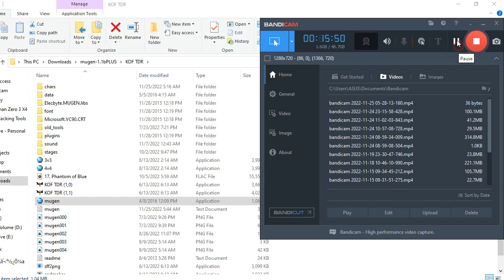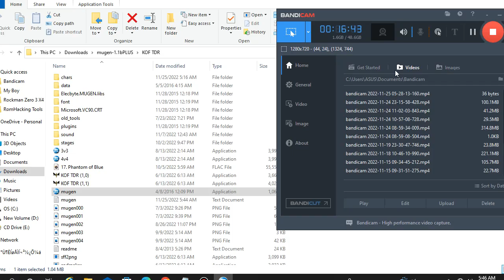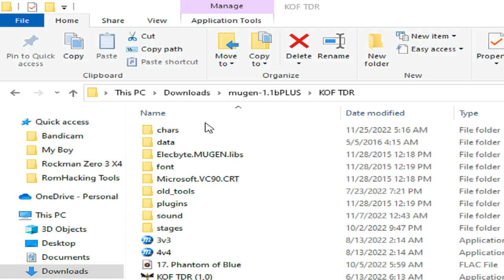Super Krizalid Team Vs Super Mizuchi Team Request Match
Since You Guys Already Vote Super Krizalid Team Vs Super Mizuchi Team In My Community And Here You Go This Is Video You Guys Wanted Enjoyed
Super Krizalid Team
Raisen Blood
Constantine
Chalice
Explosive Krizalid 12P
Super Mizuchi Team
Lumiel
Ember Eputh
Eputh Blood
Exerion 12P
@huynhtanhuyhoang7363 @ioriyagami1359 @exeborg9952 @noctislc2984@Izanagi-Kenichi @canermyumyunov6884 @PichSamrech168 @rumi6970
Enjoyed